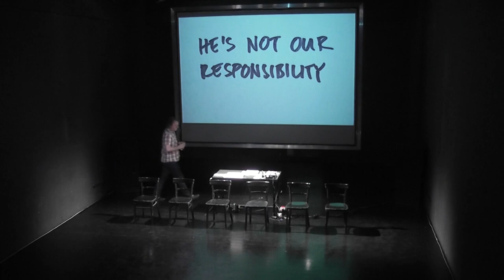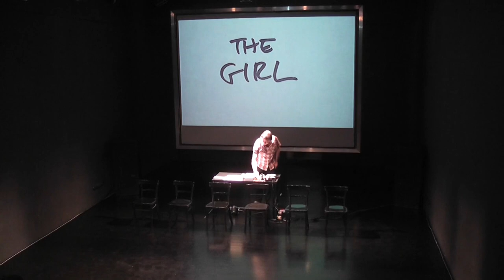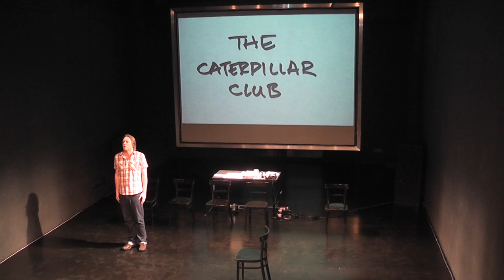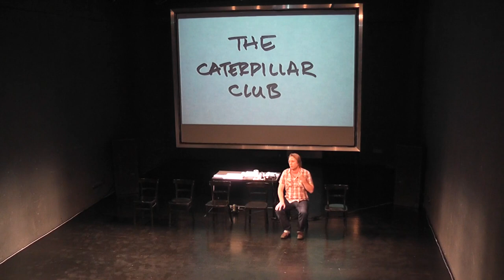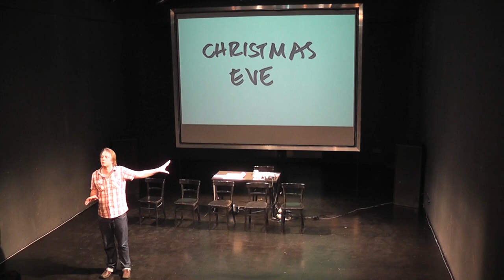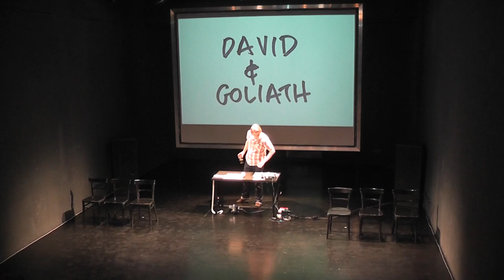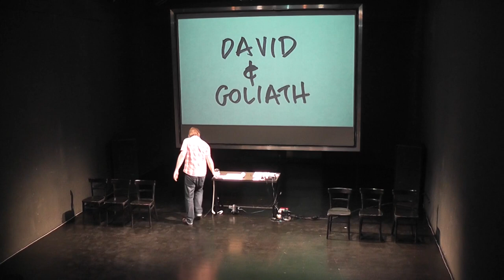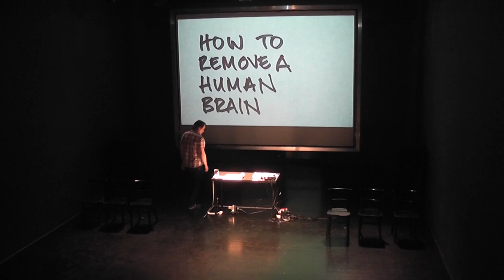The Lad Lit Project - full show, final performance, Porto 2016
Imagine the book of your life. Where do the chapters begin and end? What are they called? Do the friends from one chapter appear in the next? Do the chapters last for years, weeks or just a few hours? Is it a happy book? Are there some good laughs in it? Or is it just tragic?

The Lad Lit Project is about men/blokes/lads/mates/chaps/fellas and their stories; stories of mates, of wanting to belong, stories about girls, (mercifully brief) stories of sex, stories of love and of loss. About times of leaving something behind, times when something ends, and something else begins.

A touring one man show for theatre spaces. Toured extensively within the UK throughout 2005 to 2008, plus performances at the Merlin Theatre, Budapest and the PAZZ Festival, Oldenburg. Selected as a Plat Du Jour at the British Council Edinburgh Showcase 2005.

Devised, Performed and Written by
Alexander Kelly

Directed by
Rachael Walton

Dramaturgy by
Dee Heddon

Professional Placements (Devising):
James Bush & James Stenhouse

James Harrison

Music donated by:
Digitonal, Louie Ingham & Rob Langley, Paul Keatley, David Mitchell, Lee Sykes/Vortex Music

With thanks for their creative input to:
Jeremy Killick, Tim Wild, Nick Chambers, Andy Eccleston, Russell Armstrong, Robin Sidwell, Josh French, Chris Thorpe, Boris Worrall, Andy Tate and Christopher Hall.

Company Manager:
Hilary Foster

Professional Placements (Administration):
Marie Foster, Rachel Wadsworth

Supported by:
Sheffield Theatres as part of the Pyramid Project, Leeds Met Studio Theatre, Prema Arts Centre, Arts Council Yorkshire.

Third Angel created and toured innovative, playful and entertaining performance, and young people’s and community participation projects, in the UK and internationally from 1995 to 2023.